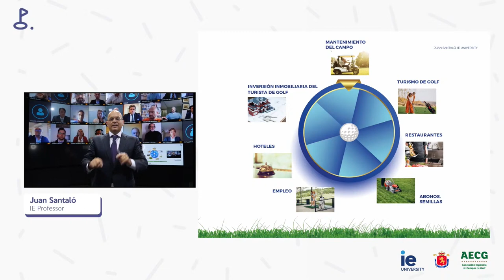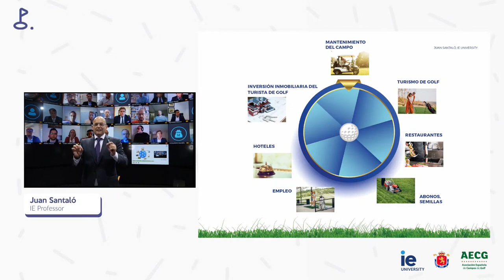El impacto económico del sector golf, resumido en dos minutos | RFEGOLF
La IE University, en estrecha colaboración con la Asociación Española de Campos de Golf (AECG) y la Real Federación Española de Golf (RFEG), ha sido la creadora del relevante informe que ha puesto de manifiesto el importante papel que puede jugar el sector del golf en la fase de recuperación económica tras la pandemia que golpea a España. En este vídeo resumimos la presentación del informe en dos minutos.

Entre otros datos de sumo interés, el informe destaca que el sector golf es una industria turística que genera un impacto directo de alrededor de 5.418 millones de euros en España, cantidad que asciende a 12.769 millones incluyendo el impacto indirecto, consolidándose cómo el primer destino del mundo en turismo internacional de golf, atrayendo a alrededor de 1,2 millones de turistas extranjeros.